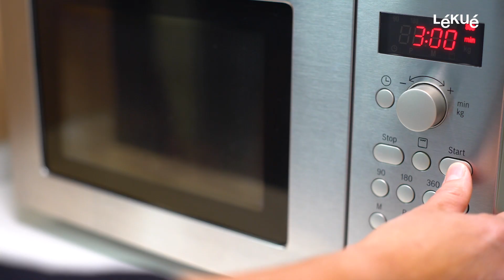Microwave Grill | Lékué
La cuisine au grill, avec un micro-ondes ! Une façon simple de cuisiner au grill à la maison. Facile, rapide et propre, pour un résultat grillé savoureux !  Vous pouvez ainsi cuisiner  croque-monsieur, panini, viandes, légumes, pizzas... Et tout cela en quelques minutes, à la vitesse d'un micro-ondes, en gardant toute la saveur.

Voulez-vous être au courant de toutes nos nouveautés?
Suivez nous!